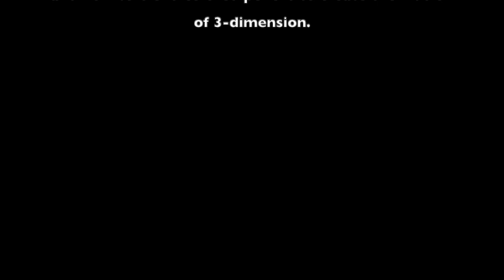2020-2021 School year Q3 8th grade- Seascapes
colored pencil Seascape Drawings inspired by Edward Hopper